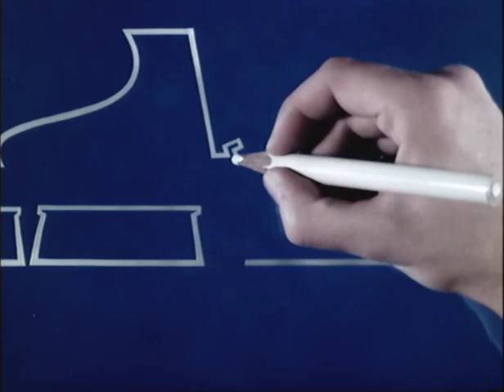La Linea 113